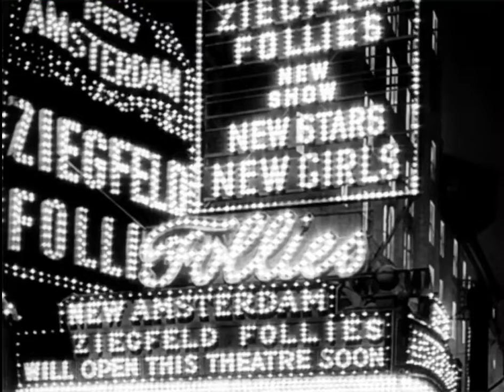Ziegfeld Follies Marquee at night